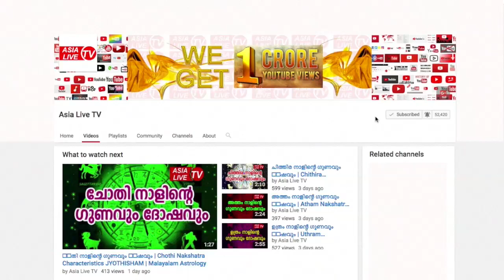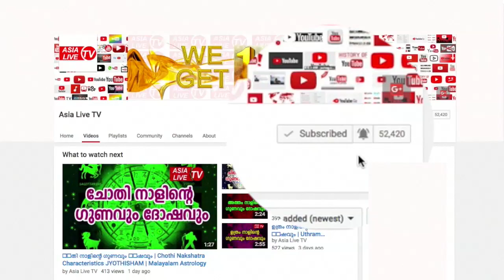ഭരണി ഒരു വർഷത്തെ വിഷുഫലം | 9446141155 | Bharani 2019 Vishu phalam | Online Astrology